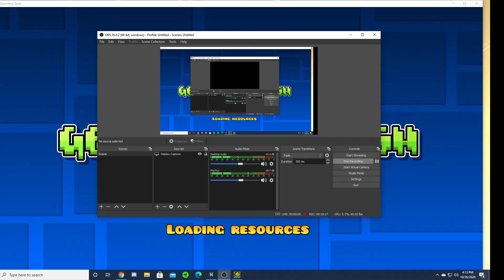Everlasting by Akinawoo (Easy Demon)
Besides dealing with a bug at like 98% in testmode, this level was really fun. Gameplay was fun, design is solid. That's about all I can say about this level.